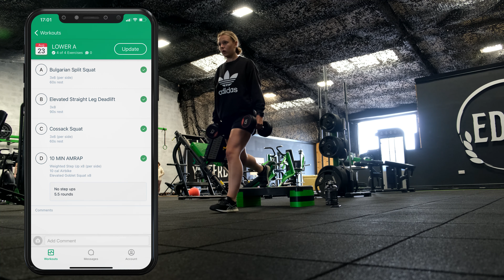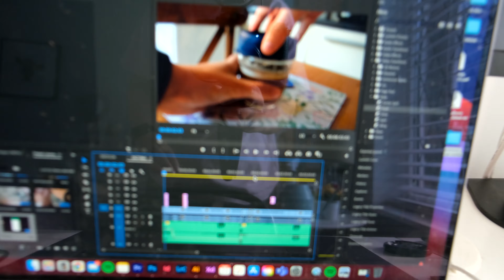I Miss Making Running Content | Leg Day | Rebuild Ep.4